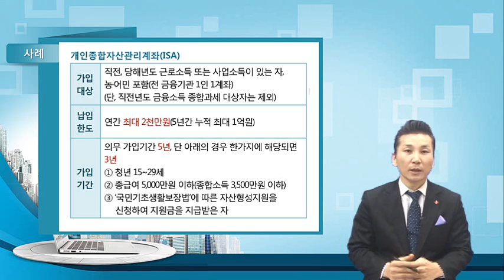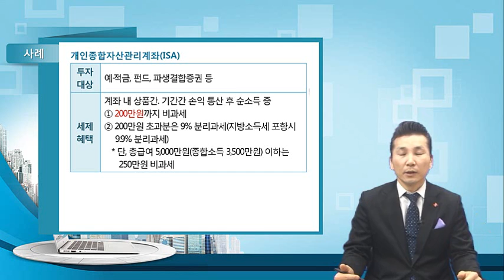개인종합자산관리계좌(ISA)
부동산금융자산학과 연삼흠 교수